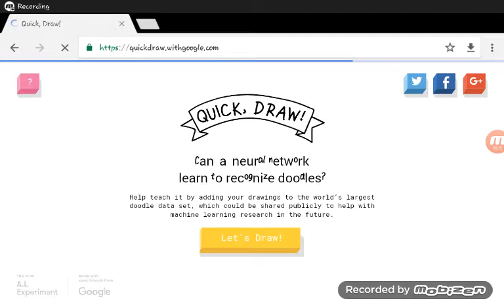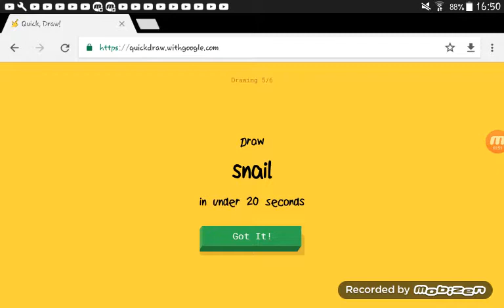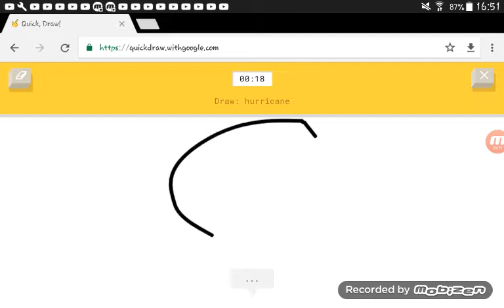Telling you my video schedule!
Today I tell you  my video  schedule!